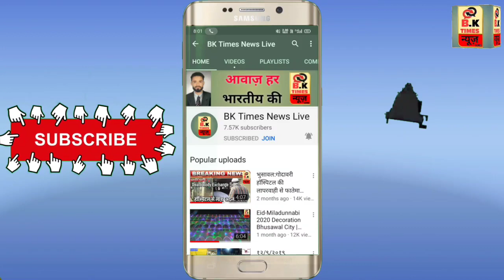National News: Bharat Ki Top 5 Badi Ahem Khabren : BK Times News Live | भारत देश सब से बड़ी खबरें